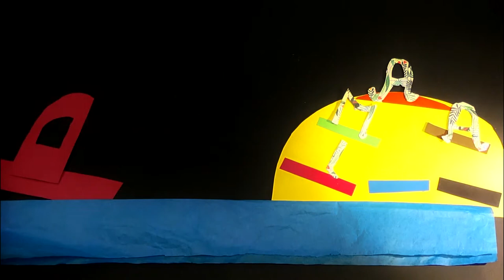Amalya 10 ans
Dans la famille d'Amalya rien ne peut éteindre la joie. Et c'est communicatif !